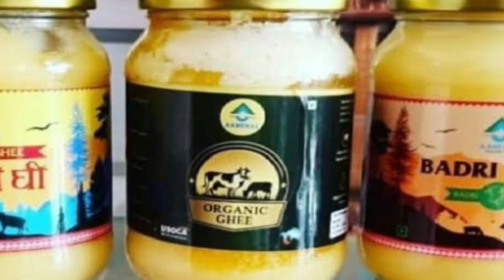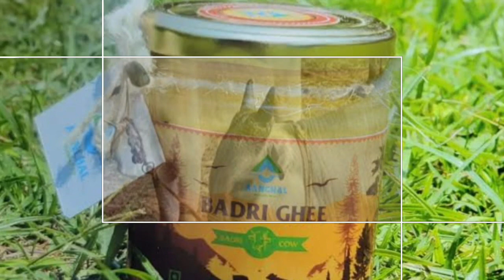Badri Cow : Ghee is ₹5000 per Kg. Kamdhenu of mountains. 24 Jan. 2023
About us:Hard Hitting Vlogs channel brings you prudent,the latest and reliable analysis on day to day news and events happening around the globe. Our Vlogs are based on facts and figures.We look at the different parts or details of event carefully in order to explain and understand it.

About vedio : This video gives you analysis about Badri cow of Uttarakhand.